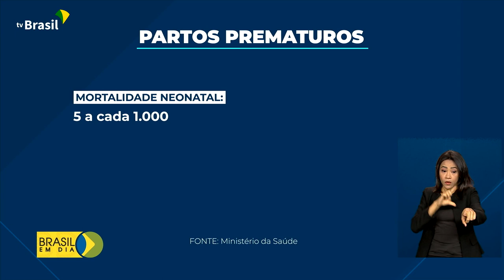Saúde | Novembro Roxo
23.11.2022 - O Novembro Roxo é o mês escolhido para chamar a atenção sobre cuidados e prevenção da prematuridade.